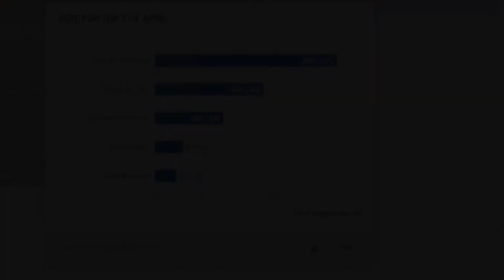All Classic Drum Covers April 2018 Top 5 WINNER is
Congratulations goes to the WINNER and you have to watch to find out who won the All Classic Drum Covers April Top 5 contest

If you want to be in our videos you have to post in our Google drum community

We are the worlds largest interactive drum community

Sub if you like my channel.